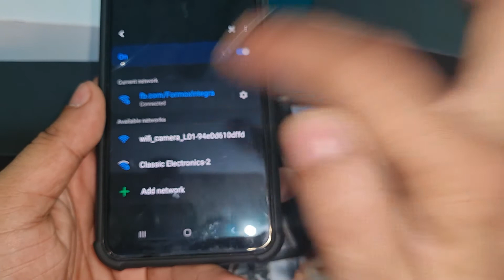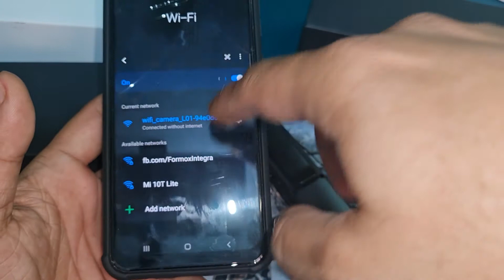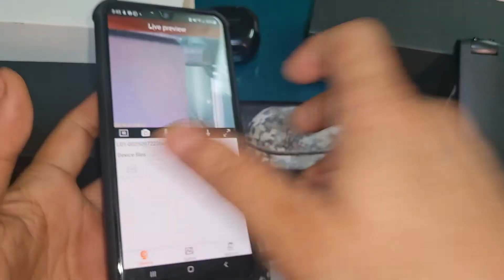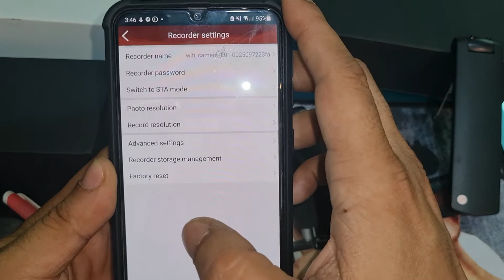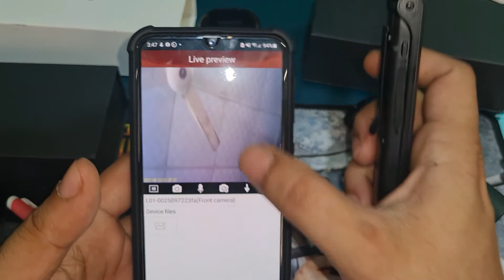How To Use Mini WIFI Night Vision Magnetic Body Camera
How To Use Mini WIFI Night Vision Magnetic Body Camera. Best battery backup mini camera in Bangladesh, IDV-L01 wifi mini camera, mini night vision camera in Bangladesh. How to use WIFI mini camera IDV-L01 mini DV camera. IDV-l01 mini dv camera is an WIFI ip camera. IDV-L01 justice camera in Bangladesh.